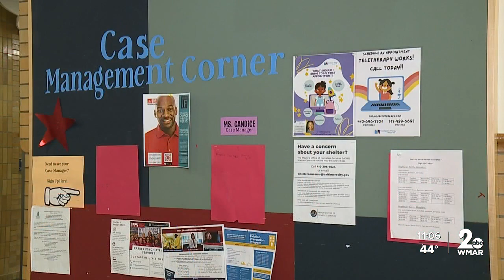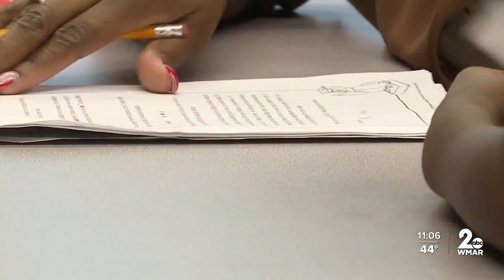Easing poverty, Baltimore family shelter hopes for upturn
As Moore takes office set on easing poverty, Baltimore family shelter hopes for upturn